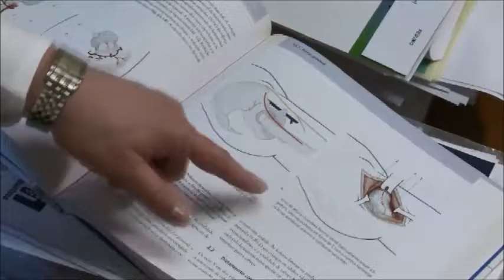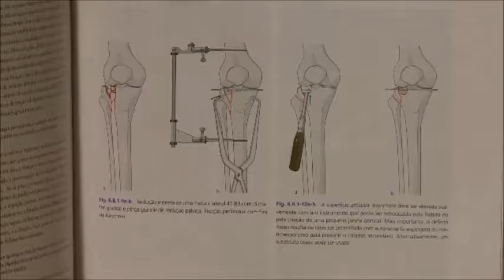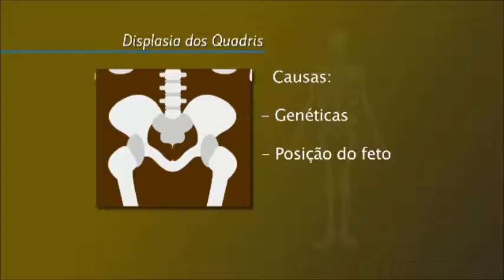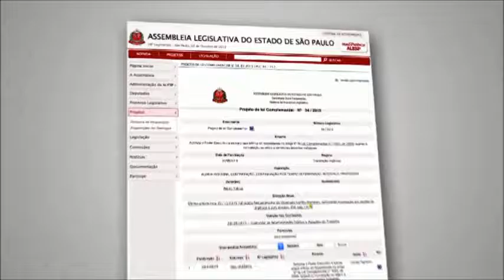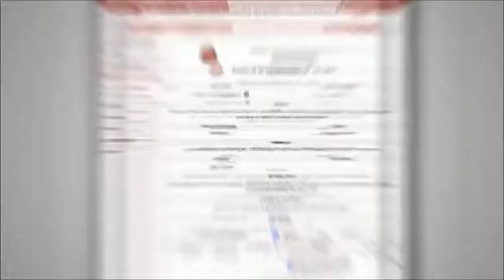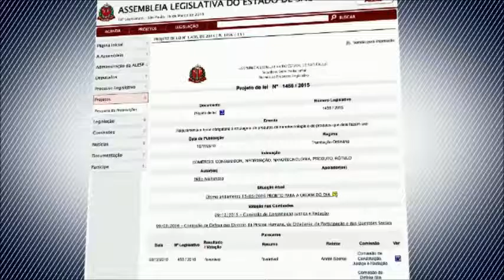Projetos de Lei (completo) - Edição 68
O “Projetos de Lei” é um programa jornalístico que apresenta à população, através de reportagens especiais, os projetos de lei em tramitação na Assembleia Legislativa do Estado de São Paulo.

Apresentação: Sérgio Ewerton

Edição: 68